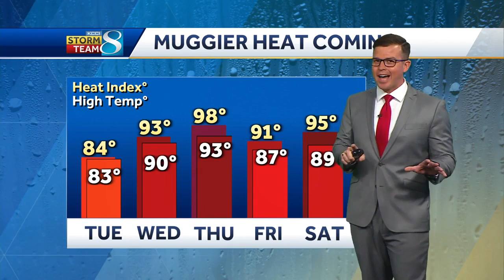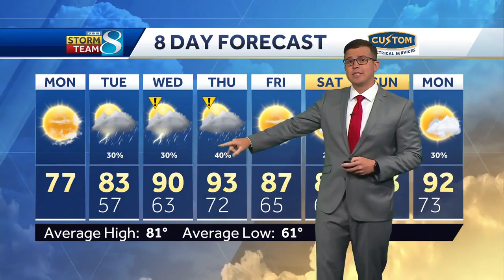Iowa weather: Heat and storm chances return this week